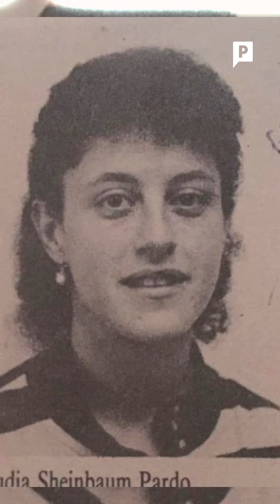PMX2024 I Las similitudes entre Sheinbaum y Xóchitl Gálvez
Las candidatas presidenciales de la 4T y el Frente Amplio por México tienen ciertas similitudes en sus trayectorias, ambas son egresadas de la UNAM, una es física y la otra ingeniera; en el año 2000 López Obrador invitó a Claudia Sheinbaum a unirse al PRD, mientras que en el mismo año el expresidente Vicente Fox sumó a Xóchitl a su gabinete; años más tarde ambas lograron estar al frente de una alcaldía en la CDMX.